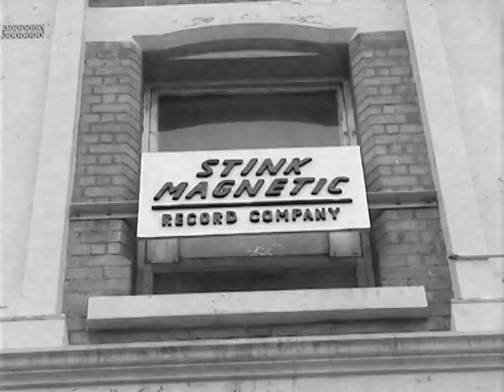Curse of The Tape Man.avi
Outlining the continual tragedy of the mysterious tape man - currently playin as fuck-off awesome 3-piece "Planet of the Tapes"!